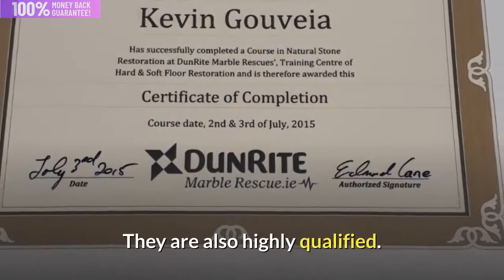Terracotta Tile Cleaning Warwick Leamington Spa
Does your Terracotta tiled floor need a boost? We can make a big difference here at Cleaning Time and take pride in doing so!